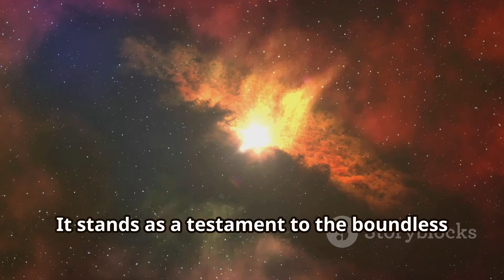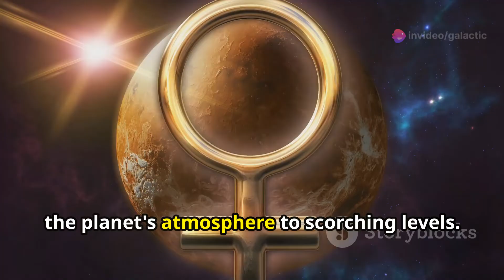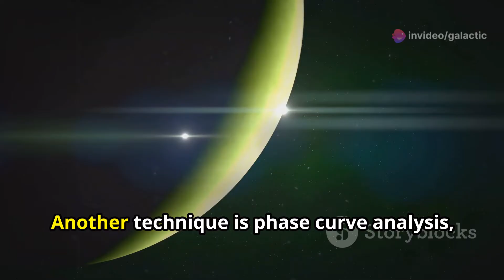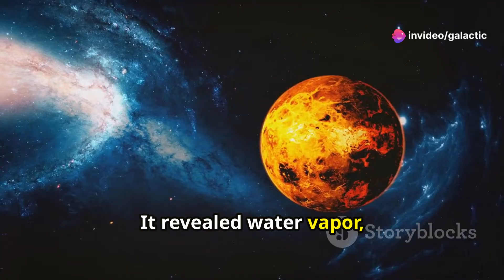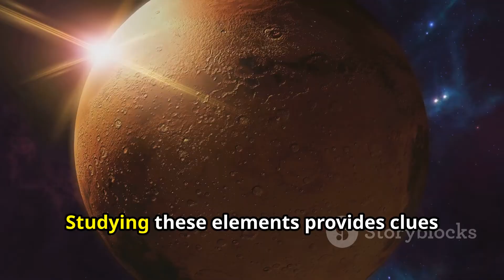WASP-121b: A Blazing Beacon in the Cosmos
Explore the enigmatic WASP-121b, known as the Sapphire Rain Planet, in this captivating video! Discover how this hot Jupiter's extreme proximity to its star results in staggering temperatures and a rapid orbital period of just 1.3 days. Learn about its tidally locked nature, which creates violent winds and an atmosphere filled with exotic elements like aluminum oxide and titanium oxide.

Delve into the advanced observational techniques scientists use, such as transit spectroscopy and phase curve analysis, powered by the groundbreaking James Webb Space Telescope (JWST). These methods have unveiled a dynamic atmosphere teeming with water vapor, exotic metals, and severe temperature fluctuations. WASP-121b is not just a study in planetary extremes but also a challenge to our understanding of planetary formation and evolution.

This video illuminates how studying such extreme environments helps us prepare for discoveries of potentially habitable exoplanets. Get ready to be amazed by the universe's creativity and what it reveals about our own place in the cosmos.

TIMELINE:

00:00:00 - A Sapphire Jewel in the Cosmic Sea
00:01:04 - A Giant in a Tight Embrace
00:01:46 -An Atmosphere of Extremes
00:02:34 - Unraveling the Mysteries of a Distant World
00:03:23 - Hubble's Gaze and Webb's Promise
00:04:02 - The Dance of the Elements
00:04:38 - Clues to a Planet's Past
00:05:11 - A Glimpse into the Future of Exoplanetary Science
00:05:48 - The Significance of WASP-121b
00:06:26 - The Search Continues
00:06:57 - A Tapestry of Wonder